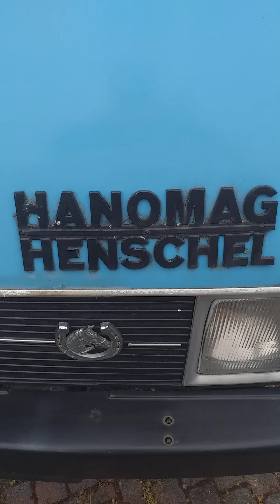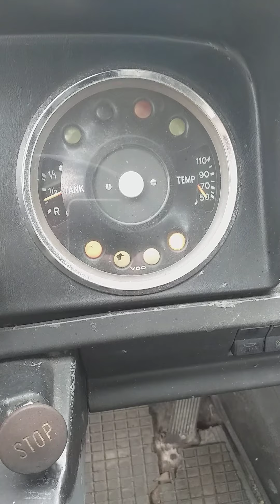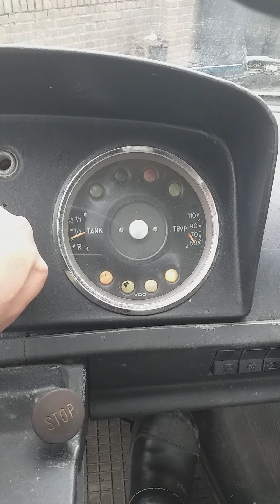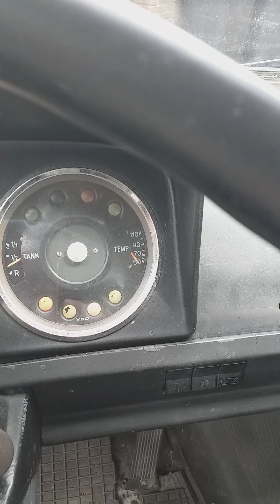Cold start Hanomag Henschel F45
made bij van Creij